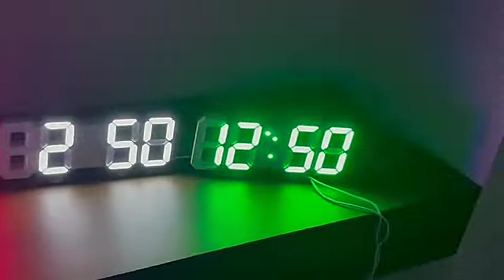Relógio Digital de Parede com Luz LED